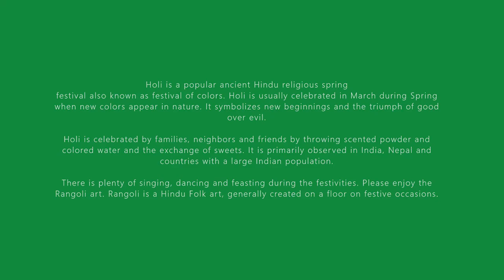Holi - Festival of Colors Rangoli Design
Rangoli is an art form in India consisting of making designs on the floor using colored sand, petals, flour or rice. It is an ancient tradition celebrated during festivals.